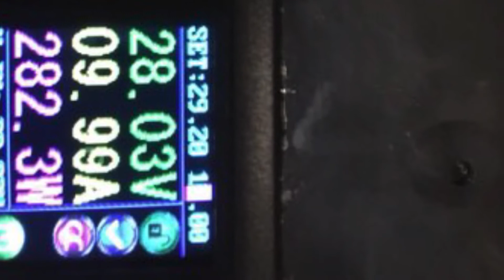750 watt Human powered bike trainer battery charger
See the instructable for details and components to build this!